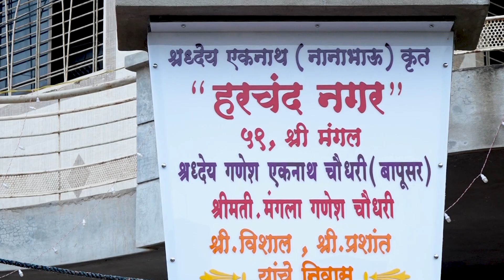Kanbai Maata Song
Editing - Krushna Movies,Dondaicha
               Gajanan Shankhapal
Camera- Pritesh Gagade.
Audio- कनबई यई मय मन घर सपरहट खनदश कनबई गत PUSHPA THAKUR
गीत- राहुलबाबा चौधरी
संगीत/रेकॉर्डिंग- सचिन कुमावत
सिंगर- मेघा मुसळे